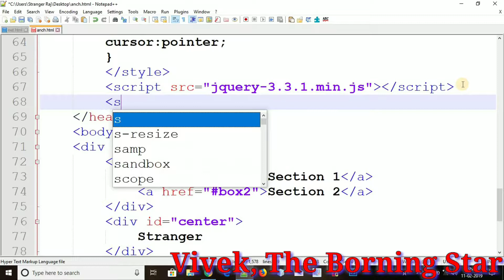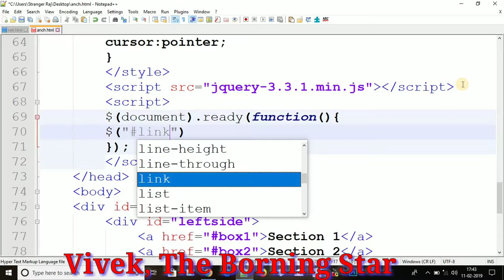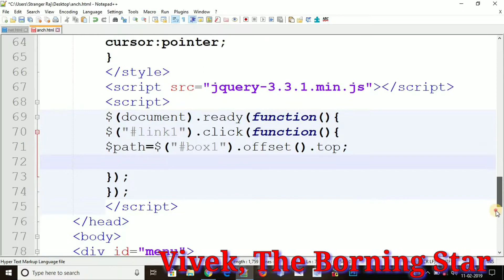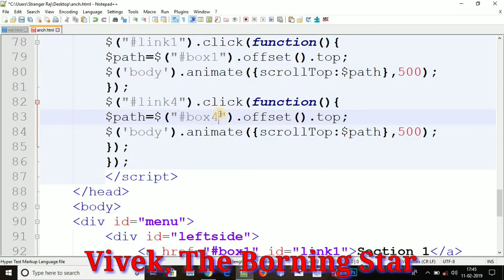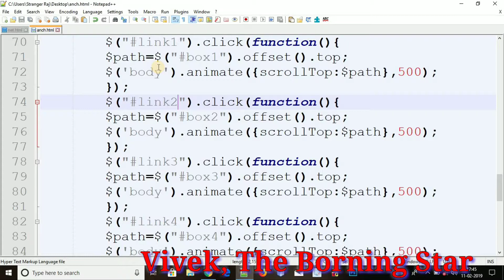Smooth Scroll Effect || Simple jQuery